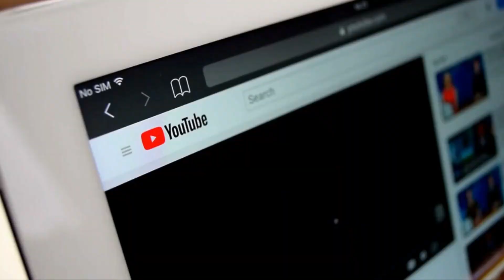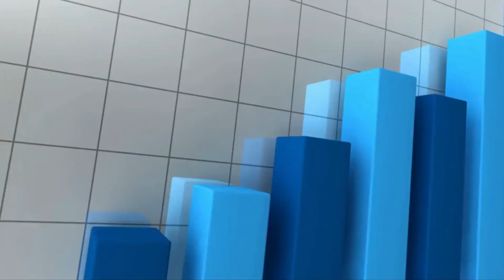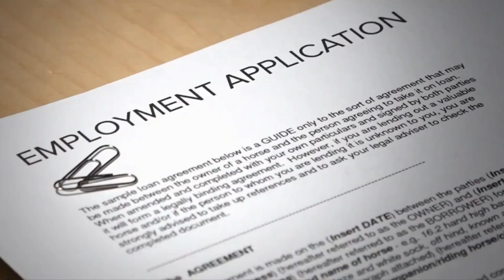Magical Formula on Abundance & Gratitude I Manifest Money Faster | Dr. Joe Dispenza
In this video, we have come up with another one of the best techniques available to quickly manifest anything you desire - Magical Formula on Abundance & Gratitude I Manifest Money Faster | Dr. Joe Dispenza

📢 Credits:
🖼️ Photo Credits: Stock Footages
📹 Video Credits: Edited by "Motivational Beliefs" Team

👉This video answers your doubts on following topics:
1. Law of Attraction
2. Law of Assumption
3. Manifesting your dreams
4. Guided Meditation
5. Learnings of Dr. Joe Dispenza